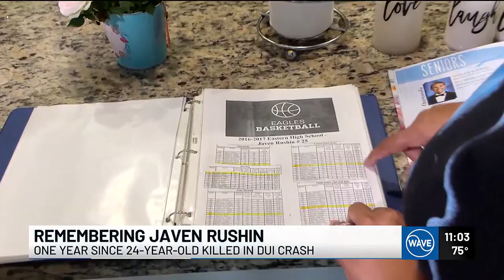Remembering Javen Rushin: Family of 24-year-old killed in DUI crash react to driver’s sentence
A Middletown family now has closure after their son was killed in a drunk driving crash one year ago.